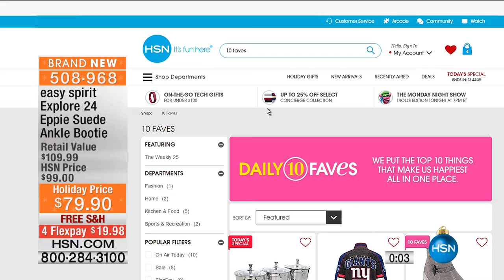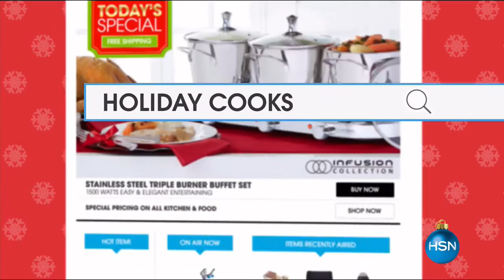HSN | Easy Spirit Footwear 10.31.2016 - 10 AM